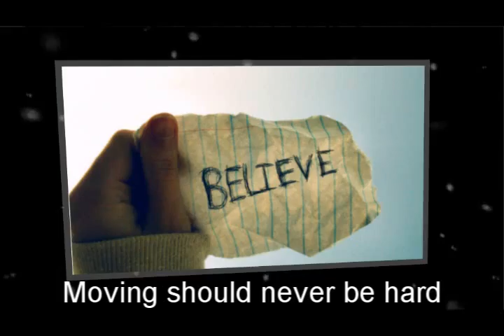Moving 77029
John D Moving is a family owned Houston moving business serving the Lone Star State since 1999. We are a very dedicated company to our employees, friends, family and you our CUSTOMERS. We are committed to being the moving company leader on all of your moving needs while providing honest professional service.

We work hard to eliminate the things that add cost to your moving. This means you get exclusive service all around. We know how much strain moving can put on you. So that's why we say, "sit back and let us do the hard work." We have a variety of moving trucks to fit your needs (9ft., 18ft., and 24ft.). Our trucks are equipped with ramps, lift gates, dollies, and plenty of blankets to protect your furniture from damage. We also have 18 wheeler trucks for your out-of-state moves.

We have a 24-hour phone service that you can use if ever you experience emergency moves or if you want to contact us and ask for a free quote when you need to.